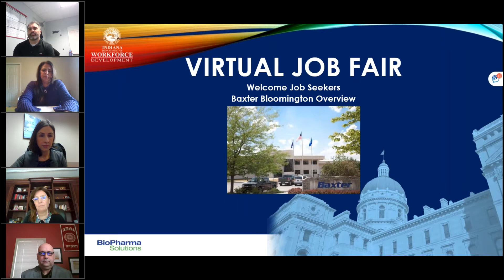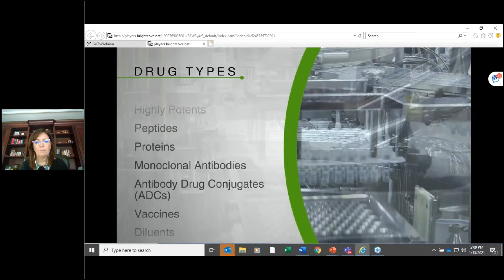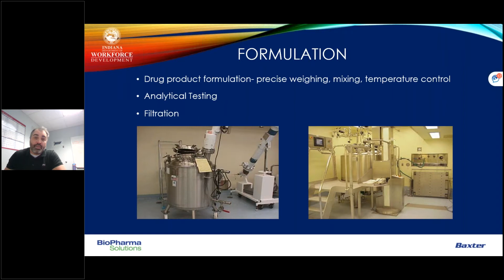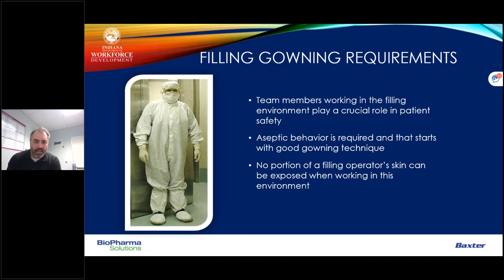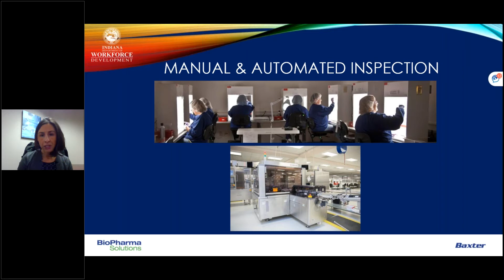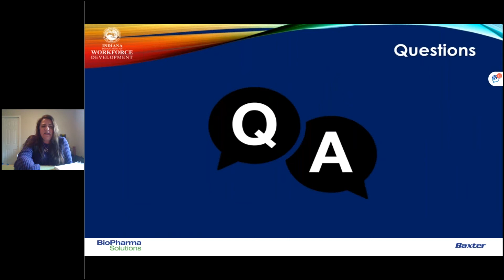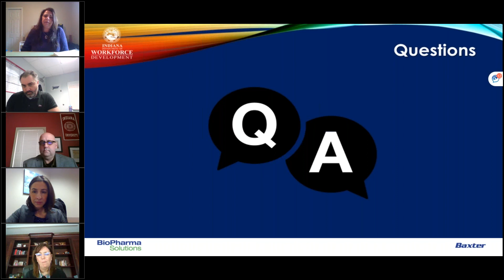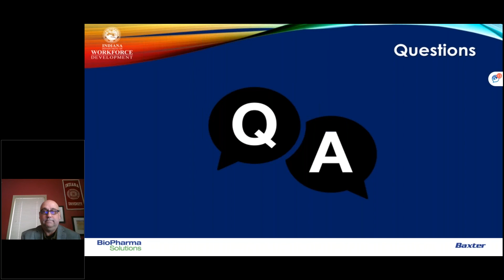Virtual Job Fair: Baxter International, Region 8 1-13-21